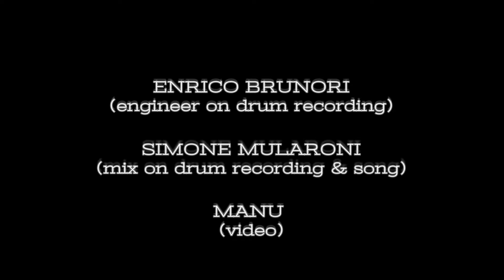"Metamorphosis" John Macaluso drum video/Michael Romeo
John Macaluso in studio video. Here playing song "Metamorphosis" that he recorded from Michael Romeo's second solo album
WAR OF THE WORLDS part 2